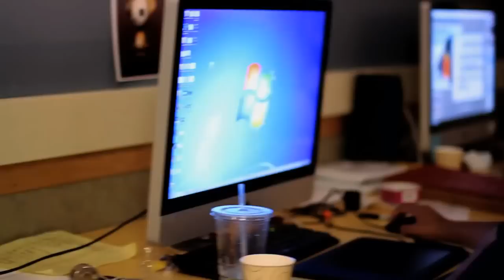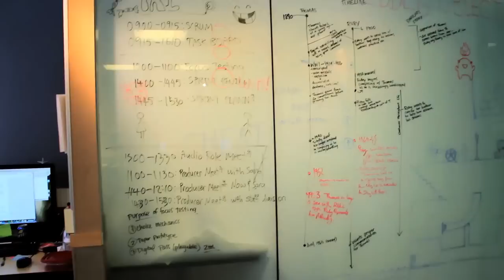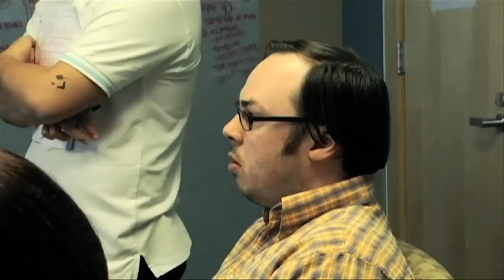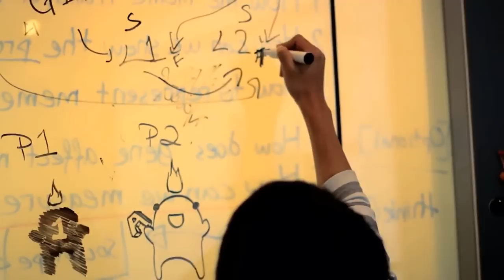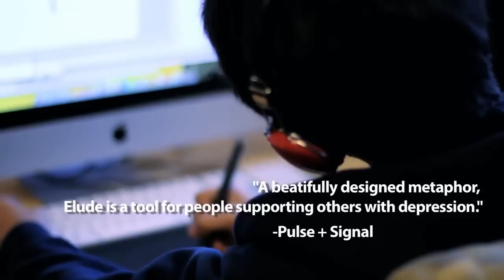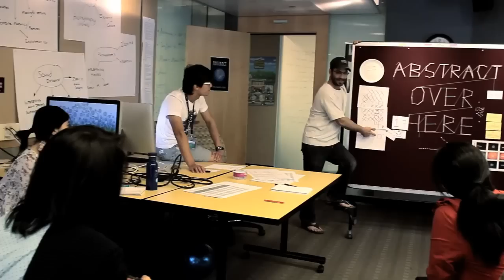Welcome to The MIT Game Lab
What is games research? Can video games change the world we live in?

The MIT Game Lab brings together scholars, creators, and technologists to teach, conduct research, and develop new approaches for applied game design and development. Games are a thriving field, communication medium, and industry.